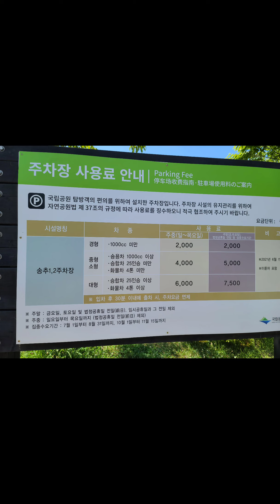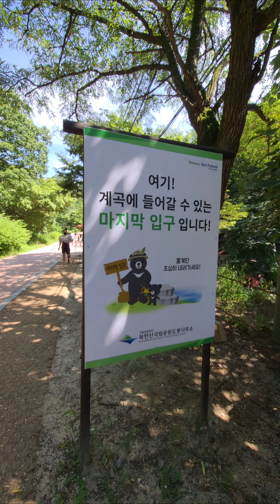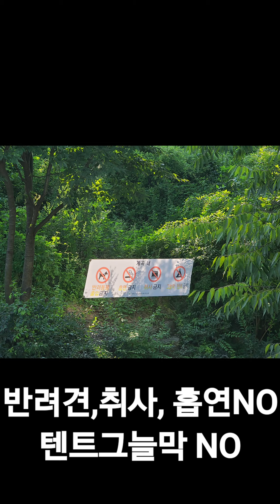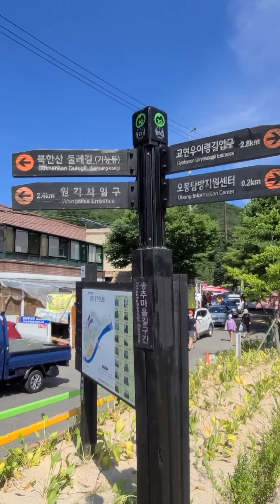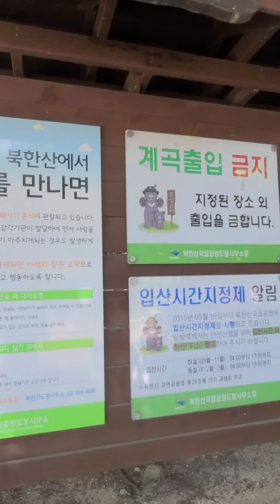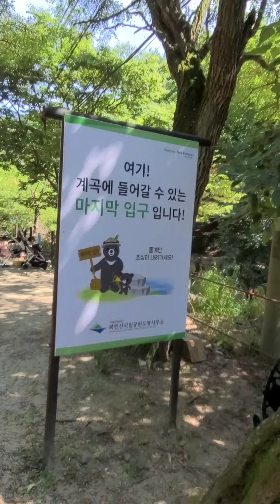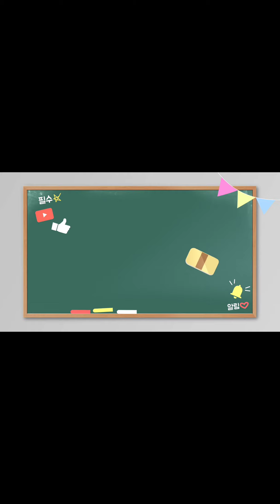북한산계곡 송추계곡 주차요금 주의사항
경기도 서울근교 여름휴가 물놀이 하러 가볼만한곳 북한산 송추계곡
계곡이 정비되어 이용하기가 좋은데 들어갈수있는 계곡은 한정적입니다.
주차요금 평일4,000원 (일요일~목요일)  주말 5,000원(금~토요일)
경차는 2,000원
주의사항으로는 반려견이나 흡연, 취사, 그늘막과 텐트 No  랍니다.
지정한 계곡이외에는 과태료가 있으니 조심!
BGM
✔ 여름이야기 by 예짱

✔ 새로운 시작 by B-SOUND